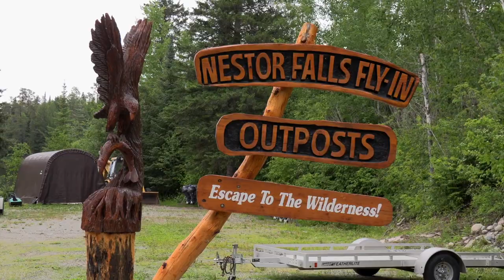WAKING UP BASS IN SUNSET COUNTRY- New Season Teaser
New season teaser from one of the most extreme, wilderness locations we have ever fished in our career from Nestor Falls Fly-IN Outposts in Northwestern Ontario, it was non-stop bass after bass with a variety of Yo-Zuri prop, walking & wake baits for bass in crystal clear water conditions on a lake that has not seen another angler in almost 2 years!
A fantastic location for anyone who loves pristine fishing with all the comforts of home, this place is for YOU!

New season starts end of December on the networks listed below.

CONTACT THE LODGE HERE- Nestor Falls Fly-In Outposts

Extreme Angler TV is a HD documentary series. It educates, entertains & inspires viewers with high-impact fishing & showcases techniques, presentations & locations on Bass &Walleye fishing using fast-paced editing and unique camera angles. It is hosted by Karl Kalonka. Each Extreme Angler series is produced by Fish Xtreme Entertainment, Inc. Linear broadcasts on The Sportsman Channel, Sportsman Canada and World Fishing Network.